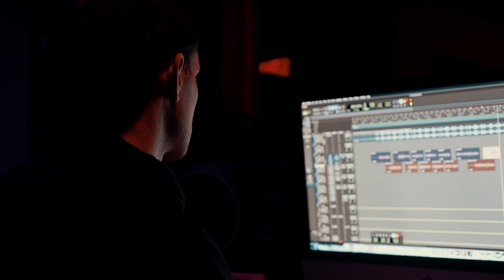(Watch In UHD) BadMan - Thrill Of It (Directed by King Tyme)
Kings Series Music Group 2021
IF YOU LIKE THESE VIDEOS, YOU CAN MAKE A SMALL